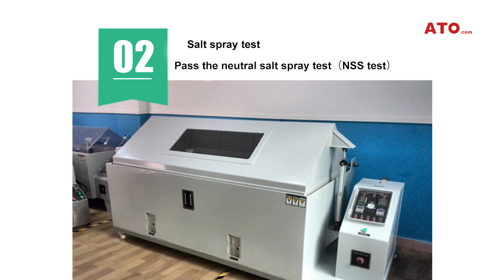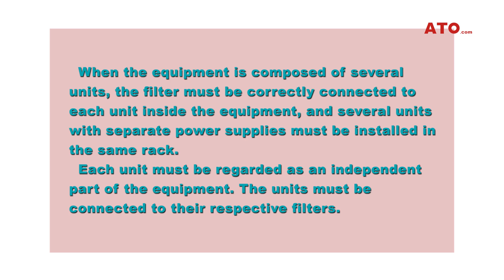1-phase & 3-phase EMI power line filter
ATO EMI current rating ranges from 1A, 10A, 20A, 40A to 100A.  It is an electronic circuit device used to suppress electromagnetic interference, especially noise in power lines.